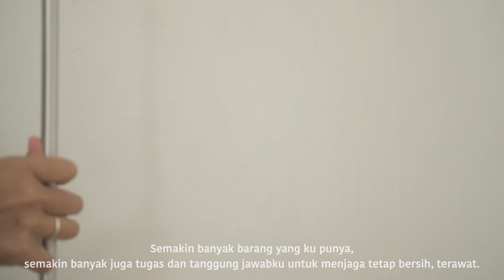A Homebody Diaries | chill evening vlog, homecafe, healthy snacks | Indonesia Vlog ep.36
hiya!! hope you are all doing well
sedih, akhir-akhir ini sering telat upload videonya. But, aku harap kalian tetap setia ya .. (with virtual hug). kepikiran untuk take video sore menjelang malam hari. tantangan banget sih buat aku yang mostly video ku kalau gak pagi ya siang .. semoga aja kalian tetap terhibur ya ..

E Q U I P M E N T :

Camera : Fujifilm XT20
Lens : XF 23 mm - F2
Editing : VLLO

Love, Vidiah